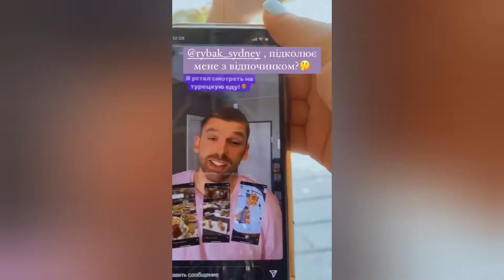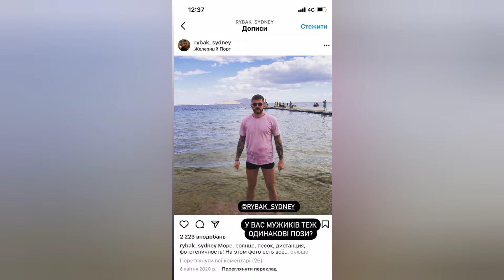Андрей Рыбак решил пошутить над блогером Инной и получил жесткую ответку